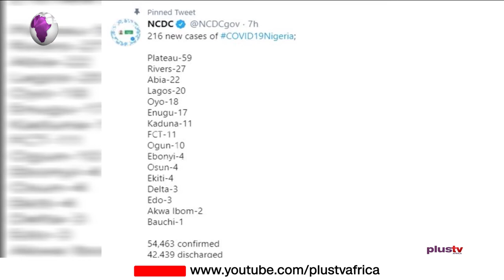Covid19 Update: NCDC Announces 4 Deaths and 216 Fresh COVID-19 Infections (News | Nigeria)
The Nigeria Centre for Disease Control (NCDC) has announced four deaths and 216 fresh cases of COVID-19, taking the total infections in the country to 54, 463. The NCDC made this known on its official twitter handle on Wednesday.